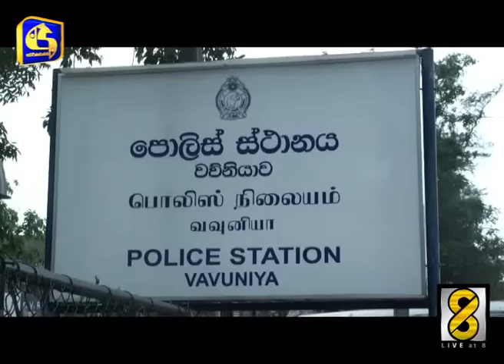ATM යන්ත්‍ර වලින් සල්ලි ගැරූ හතරක් කොටුවෙයි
බැංකු ඒ.ටී.එම් යන්ත‍්‍රවලින් ( ATM Machine ) ව්‍යාජ ලෙස මුදල් ලබාගන්නා මහා පරිමාණ කල්ලියක සිව්දෙනෙකු අත්අඩංගුවට ගැනීමට වව්නියාව පොලිසිය සමත් වුණා.

සැකකරුවන් ඒ.ටි.එම් යන්ත‍්‍ර තුල රහසිගත කැමරා සවිකර රහස් අංකය ලබාගැනීමෙන් අනතුරුව මෙලෙස මුදල් සොරකම් කර ඇති බවයි පොලිස් පරීක්ෂණවලින් අනාවරණය වි ඇත්තේ.

වව්නියාව පොලිසිය විසින් අත්අඩංගුවට ගත් මෙම පිරිස වැල්ලවත්ත, වව්නියාව හා ත‍්‍රිකුණාමල යන ප‍්‍රදේශවල පදිංචිකරුවන්.

ඔවුන් බැංකුවල ඒ.ටී.එම් යන්ත‍්‍ර අසල සවිකරන රහසිගත කැමරා මගින් ගණුදෙනුකරුවන්ගේ රහස් අංකය ලබාගන්නවා.

ඉන් අනතුරුව එම අංකය භාවිතා කර ඔවුන් මුදල් ලබාගෙන ඇති බවයි පොලිස් පරීක්ෂණවලින් හෙළිවි ඇත්තේ.

පොලිසිය සැකකරුවන් සිව්දෙනෙකු අත්අඩංගුවට ගෙන ඇති අතර ඔවුන් වයස අවුරුදු 27,28, 42 හා 50 වැනි වියේ පසුවන්නන්.

ඔවුන් මෙම සොරකම සඳහා යොදාගත් සී.සී.ටී.වී කැමරාවක්, ලැප්ටොප් පරිගණක දෙකක්, ජංගම දුරකතන 3 ක් හා විවිධ වර්ගයේ කාඞ්පත් 13 ක්ද පොලිස් භාරයට ගත්තා.

සැකකරුවන් වව්නියාව අධිකරණයට ඉදිරිපත් කිරීමෙන් අනතුරුව ලබන 23 වැනිදා දක්වා රක්ෂිත බන්ධනාගාර ගත කර තිබෙනවා.